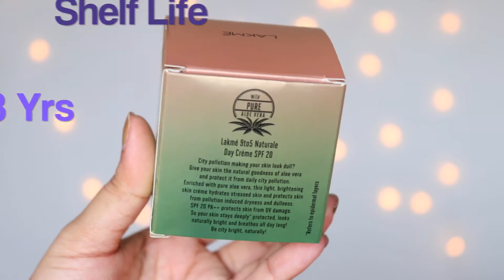Lakme 9 to 5 Naturale Day Cream SPF 20 Honest Review with Demo | Who can use this ? | Monica Sumant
Lakme 9 to 5 Naturale Day Cream SPF 20 Honest Review with Demo | Who can use this ?

Hope you like my efforts to let you guys know about this product.

Naturale Matte Sticks,lakme naturale matte,lakme matte lipsticks,lakme 9 to 5,lakme aloe vera,lakme aloe lipsticks,lakme lipsticks review,